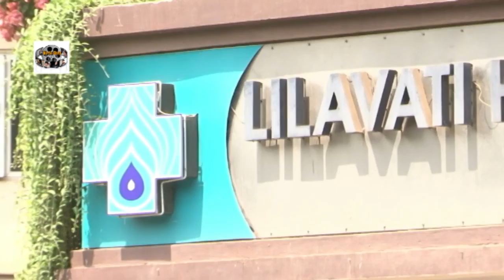Dilip Kumar Discharge From Lilavati